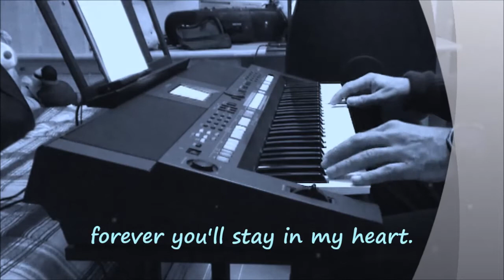You are the sunshine of my life (Stevie Wonder) -cover-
Álbum: Talking Book (1972)